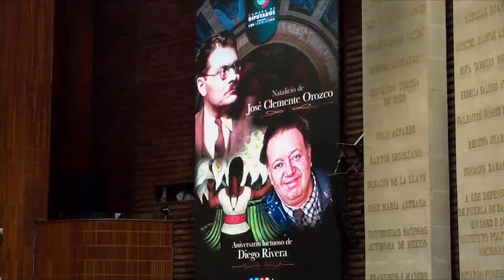Dip. Ana Laura Huerta Valdovinos (PVEM) / Efeméride por José Clemente Orozco y Diego Rivera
La diputada Ana Laura Huerta Valdovinos (PVEM) emite posicionamiento a nombre de su grupo parlamentario, con motivo del natalicio de José Clemente Orozco y del aniversario luctuoso de Diego Rivera.